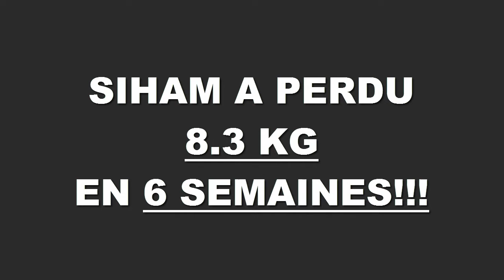Transformation physique rapide Rennes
Siham a perdu 8,300 Kg en 6 semaines à la training Academy à Rennes .